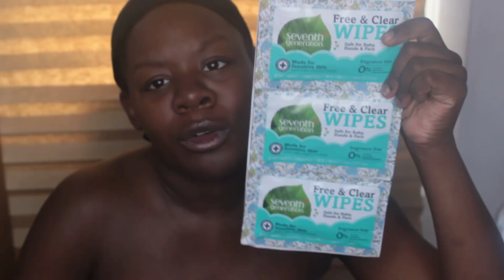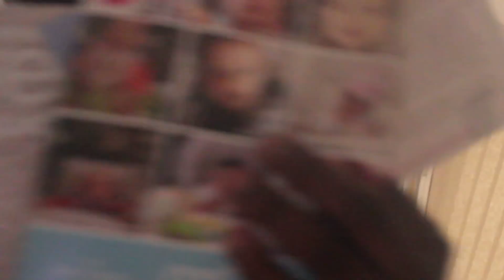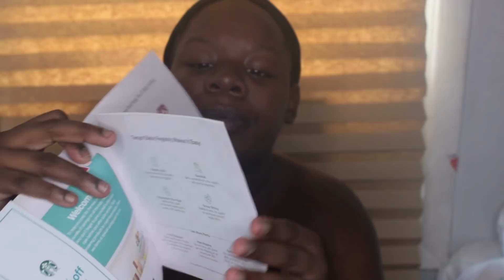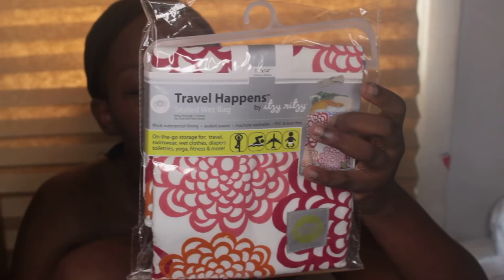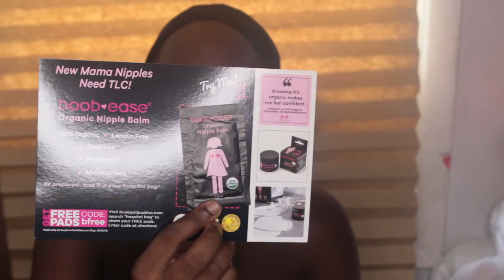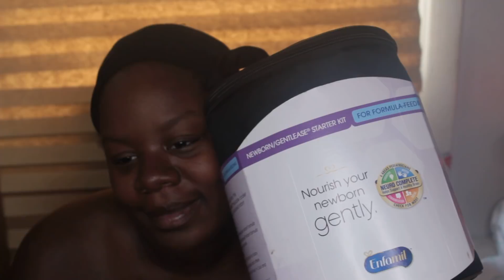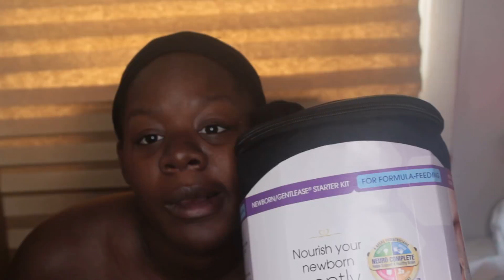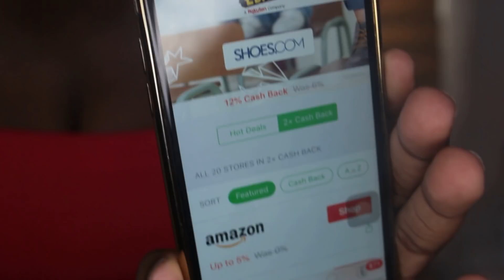How to get a ton of free baby stuff 2018 Free baby boxes and formula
Free baby formula
1800baby123

Free baby boxes

target registry

Apetamin

Lashes

Robe

Lip gloss

Apetamin Instagram

Lash& gloss instagram @luxuryminkbyqueen

SC-QUEENCOCO2K